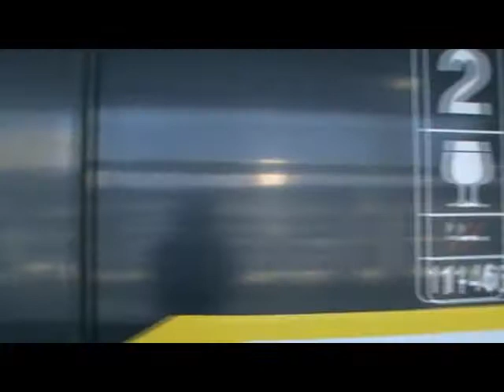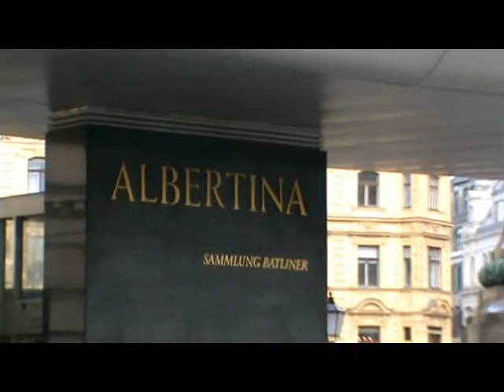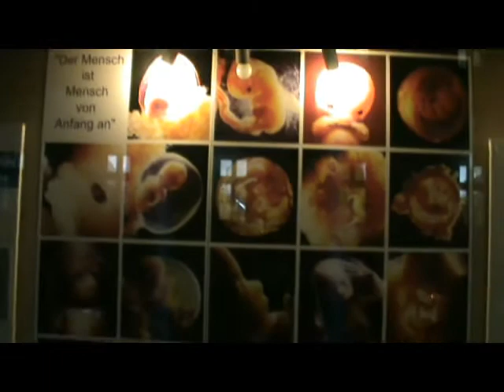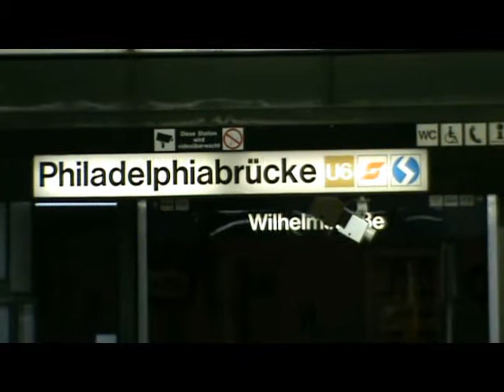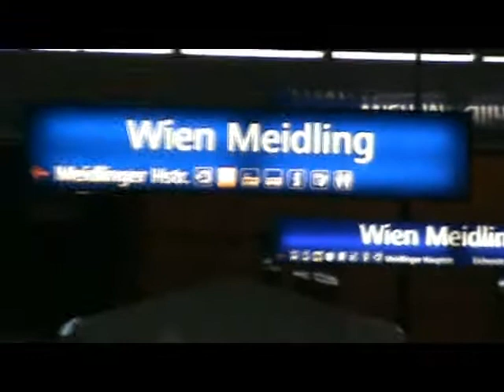Wien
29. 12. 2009 jsme podnikli výlet do galerie Albertina ve Vídni. Náš cíl byl: prohlídka výstavy Impresionismus. Účastni byli táta Spidera, Růženka a Spider.